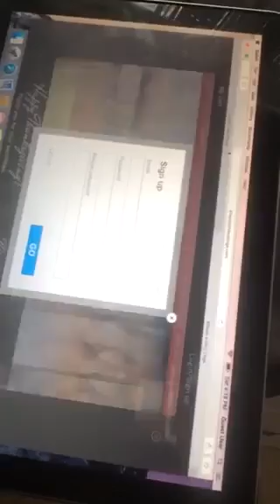How to join the Devil's Den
If you are a Marine active or non or if you are a Devil doc you can join our members only section on our website. Kittensfordevildogs.com Here's how